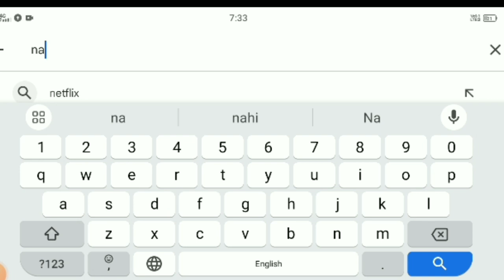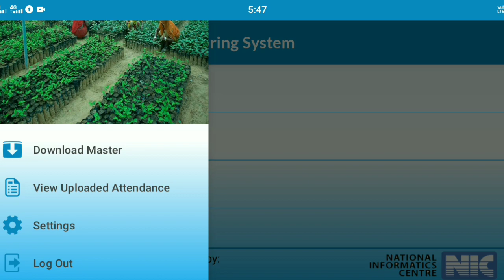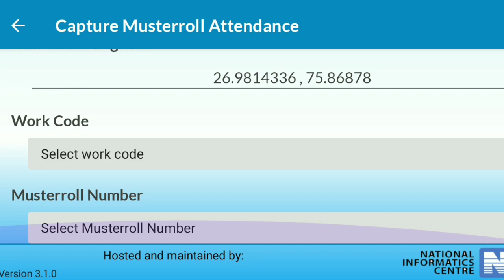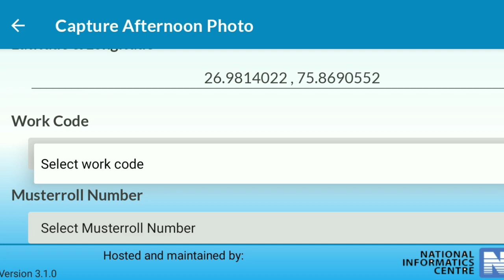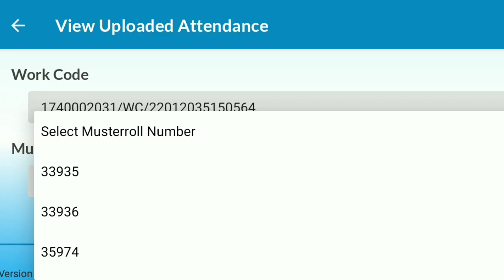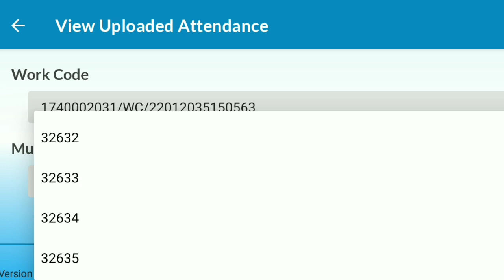Manrega ka NMMS Apps ✅kaise install kare ll How to install NMMS apps ll nrega ka New Version 3.1.0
Manrega ka naya apps version ✅ update Manrega ka apps naya version kaise download kare

yours Queries -:

मनरेगा का NMMS ऐप कैसे इंस्टॉल करें
# How to install NMMS
# Narega NMMS ka naya version 3.1.0
NMMS New Version Download 3.1.0
# How to install NMMS Apps full information in Hindi 2024

yours Queries -:

cg mgnrega
mahatma gandhi nrega
manrega yojana
full form of mgnrega
mgnrega full form
mgnrega list
mgnrega app
manrega yojna
mgnrega attendance
mgnrega act
mgnrega app download
manrega adhiniyam kab lagu hua tha
mgnrega act 2005
manrega adhiniyam kab banaa
manrega adhiniyam kab parit hua
mgnrega app login
mgnrega amravati
about manrega yojna
apo mgnrega
about manrega yojna in hindi
mgnrega anuppur
aim of mgnrega
mgnrega kab aaya
mgnrega bhuvan
mgnrega budget 2023-24
mgnrega bhuvan app download
mgnrega byjus
mgnrega board
mgnrega bpl list
mgnrega benefits
mgnrega budget 2022-23
bhuvan mgnrega
bhuvan mgnrega app download
bft mgnrega
mgnrega cg
manrega com
mgnrega class 10
manrega com mp
mgnrega cg job card
mgnrega current affairs
mgnrega complaint
mgnrega conclusion
cg mgnrega 2023
mgnrega chamba
mgnrega chatra
cg mgnrega list
cg mgnrega 2022
mgnrega check
mgnrega data
mgnrega daily attendance
mgnrega district
mgnrega details
mgnrega dpr mp
difference between mgnrega and nrega
mgnrega scheme
explain mgnrega
explain the objective of implementing the mgnrega 2005
east singhbhum manrega
explain the objective of mgnrega
expand mgnrega
explain important features mgnrega
egs mgnrega
e mgnrega
पंचायत का मास्टर रोल कैसे निकाले
master roll kaise निकाले
master nikalne ka tareeka
मास्टर निकाले
मास्टर निकाले
panchayat ka master kaise nikale
# narega
how to install and login full information in Hindi 2024
Nmms New version 3.1.0
narega Nmms App How to use 2024
Narega nmms new update today,
how to update New version 3.1.0,
how to update
nmms app full processing in हिंदी 2024
how to update
nmms app full processing in हिंदी
Nmms New Version 3.0.1,
How to install this app 2024,
नरेगा Nmms new update today
NMMS New update today 2023,
नरेंगा mobile
monitoring system
कैसे अपडेट करें पूरी जानकारी हिंदी में
नरेगा mobile monitoring system
nmms new update today,
Narega mobile
monitoring system,
narega mobile monitoring system 2024 NMMS
Nmms latest version 3.1.0
narega attandance
narega mobile monitoring system New version
download NMMS
How to download
nmms new version कैसे Dowanlod करें 2024 नरेगा
#(nerega mobile monitoring system
login kaise kare
nmms new version 3.1.0 क...
nmms new version 3.1.0 कैसे Dowanlod करें 2024.
narega nmms new version download

contect -: gyanendrakol94@gmail, com

hii friends 🌹
।                         दोस्तों मेरा एक छोटा सा चैनल हैं यह चैनल एक जानकारी के लिए हैं गलत के लिए नहीं हैं वीडिओ को लाइक शेयर और सब्सक्राइब करना ना भूले और घंटी के बटन को जरूर दवाएं ताकिवीडियो बनाने मे हमें हिम्मत मिले अपना आशीर्वाद हमेशा बनाये रखना

धन्यवाद 🌹🙏🌹🌹🌹🌹
video ko dekhne ke liye dhanyavad 🙏